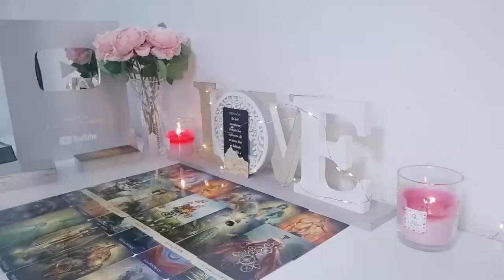SCORPIO⏱️IT'S ONLY A QUESTION OF TIME!! HE IS TOTALLY STUNNED BY YOUR SILENCE! OCTOBER 2024